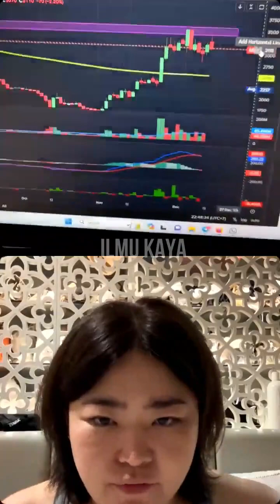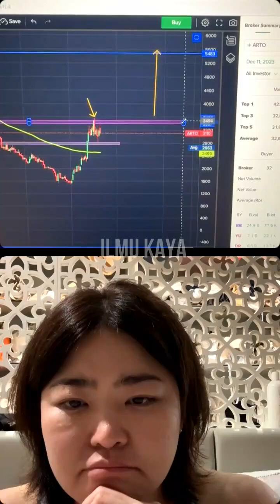GOTO X TIKTOK!! PARAH NENDANG BANGET ILMUNYA, PASTI RUGI GAK NONTON INI, KAYA MENDADAK DARI SAHAM #4